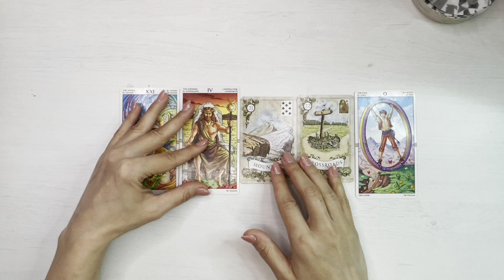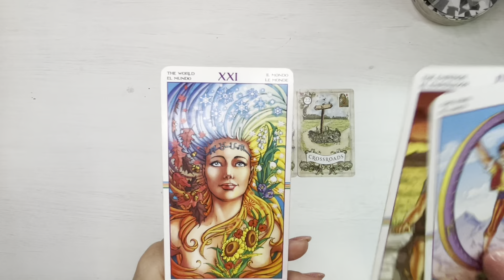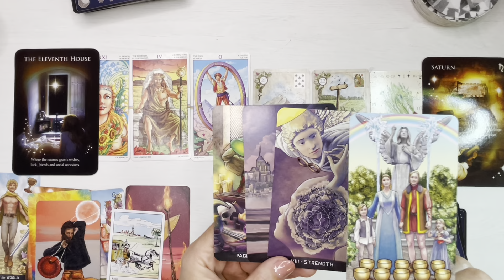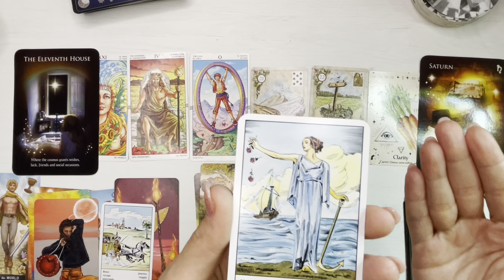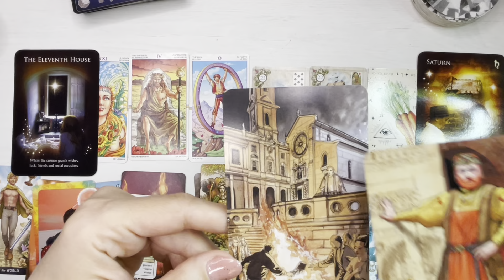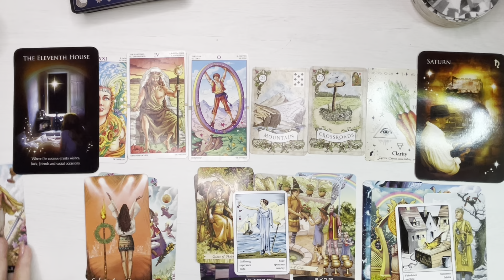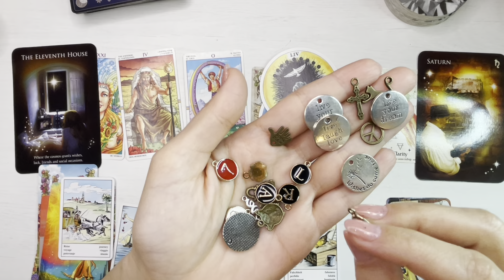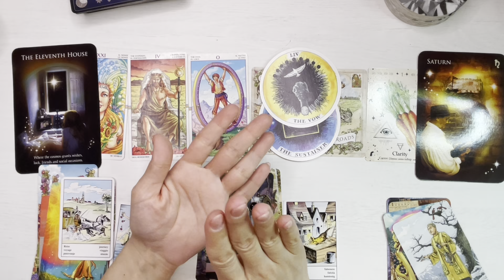❤️🔥 𝗡𝗼𝗶 𝗗𝗼𝗶 𝗦𝗶𝗺𝘁𝗶𝗺 𝗟𝗮 𝗙𝗲𝗹! 💕 𝗔𝘃𝗲𝗺 𝗧𝗼𝘁𝘂𝗹 𝗦𝗮𝘂 𝗡𝗶𝗺𝗶𝗰?